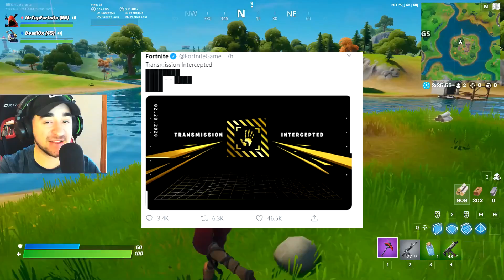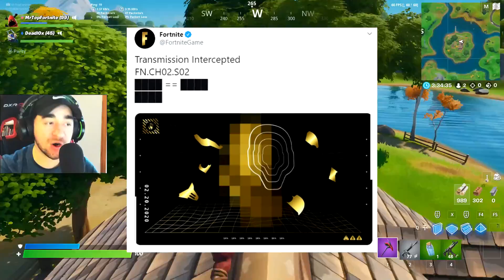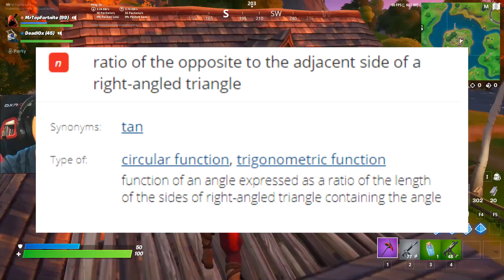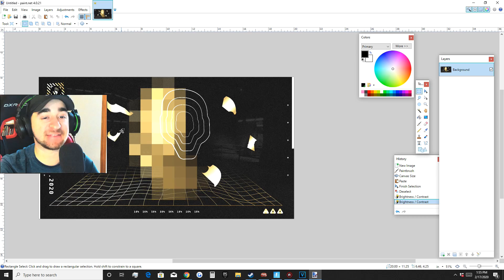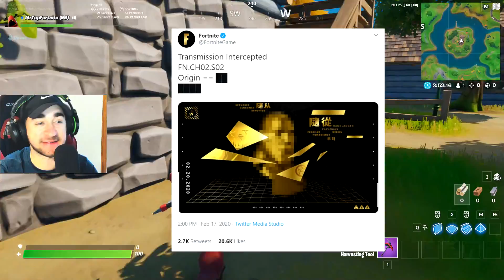Say Goodbye.. (Fortnite Season 2)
Say Goodbye.. (Fortnite Chapter 2 Season 2)

Today in fortnite battle royale Chapter 2 Season 2, we talk about all the new fortnite leaks and fortnite theories!